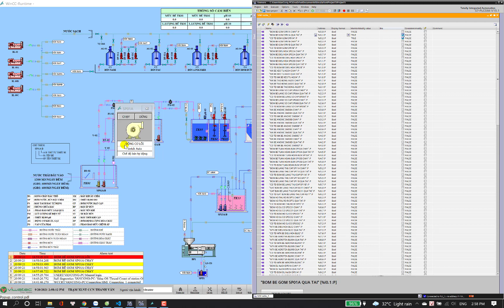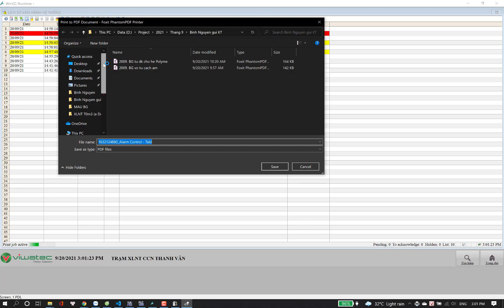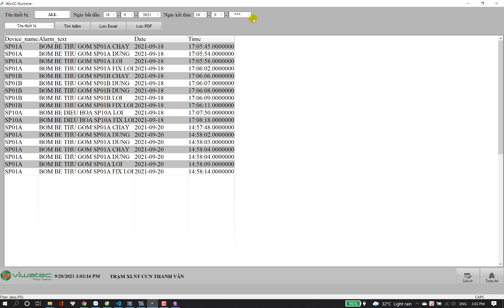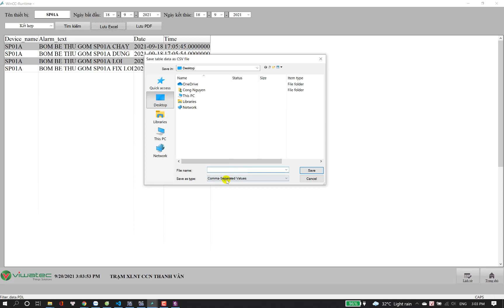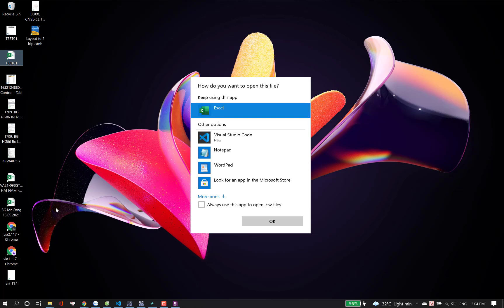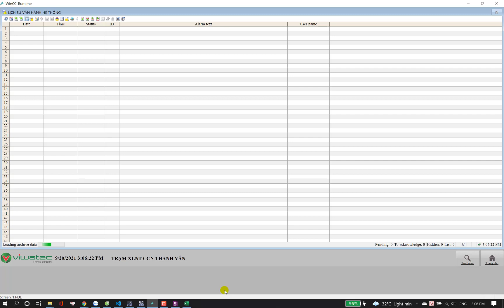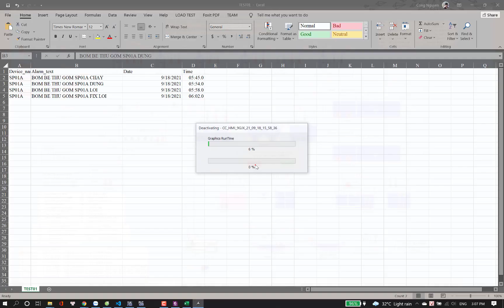SCADA Trạm XLNT 1200m3/ngày đêm